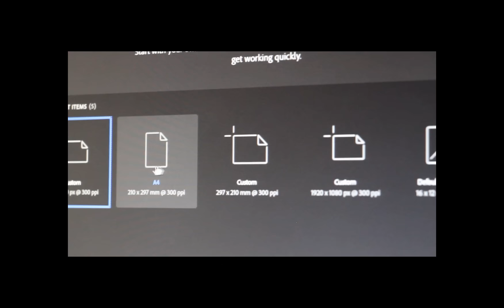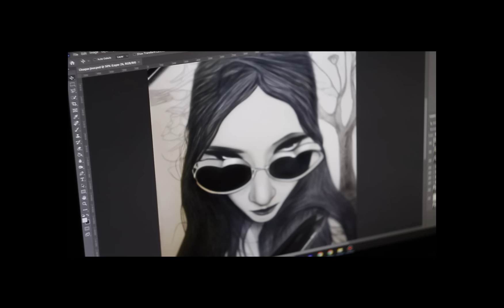Chaque jour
Filmé sur: Canon 1100D 44-2 mm.